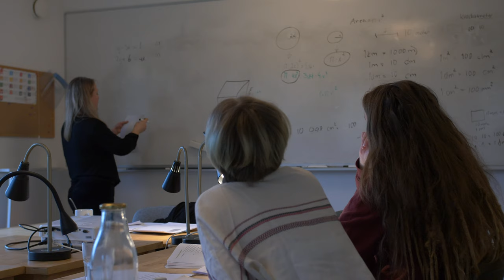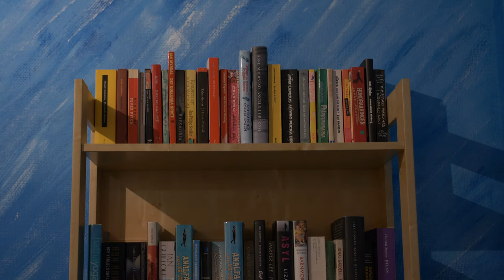Allmän Kurs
Kursfilm som berättar om våra Allmänna kurs.

På vår Youtube kanal finns fler filmer som berättar om livet på skolan och om våra olika utbildningar. Du kan även läsa mer och ansöka till att gå en kurs hos oss på vår hemsida vardinge.fhsk.se